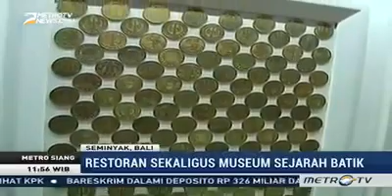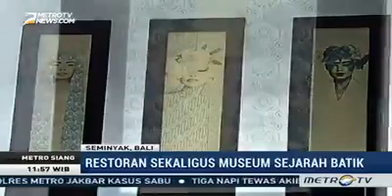Metro TV come to BATIK!